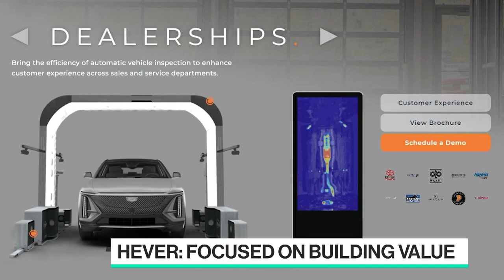UVeye uses AI to figure out what's wrong with your car, CEO on working with GM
UVeye has just raised $100 million dollars from investors including General Motors and CarMax. The company uses artificial intelligence for vehicle inspections. CEO Amir Hever joins "Bloomberg Technology" with details.